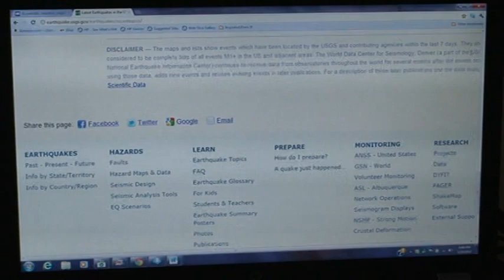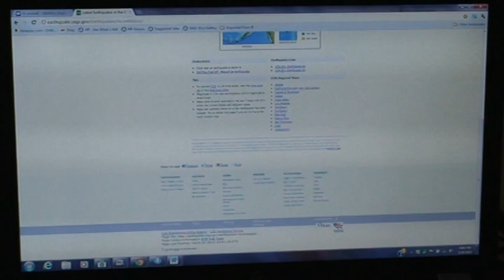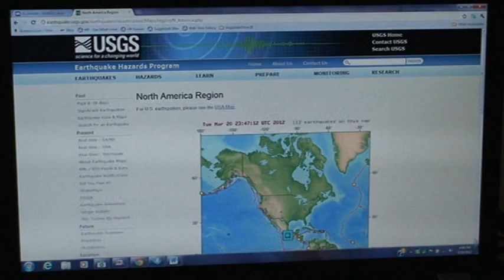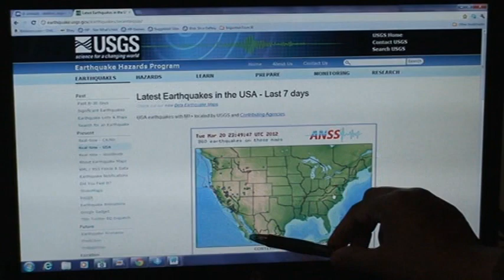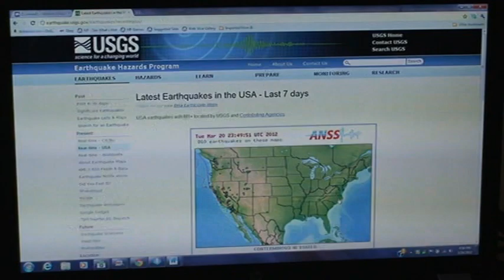3/20/12 Mexico Earthquake - how it will effect America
An update of the EQ's which will effect America in the next few months due to the 7.4 EQ near Mexico City, Mexico.